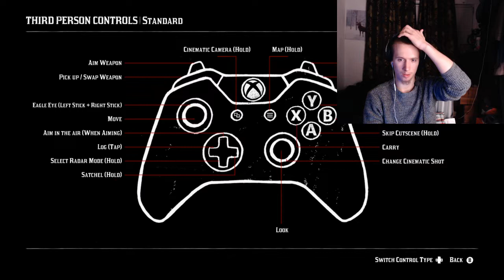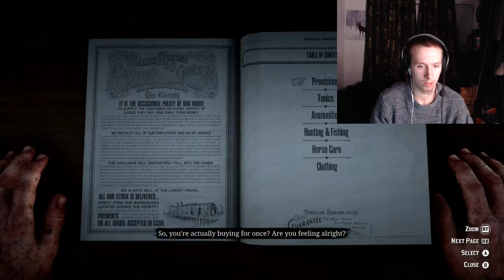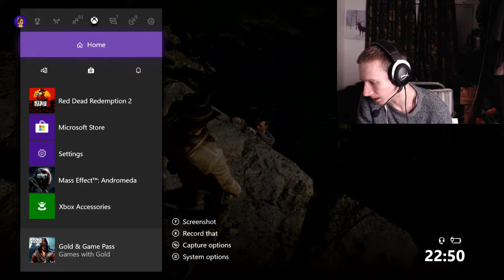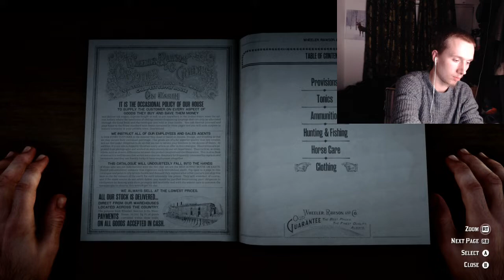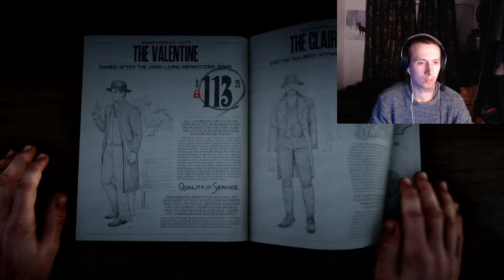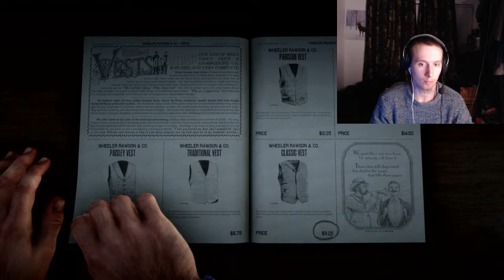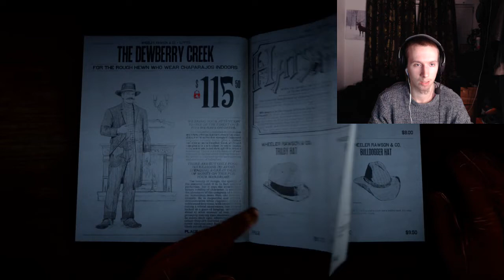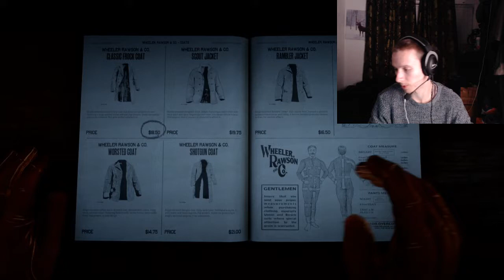RED DEAD REDEMPTION 2 XBOX ONE X LIVE! I love this Game! RDR2 XBOX ONE X 4K GAMEPLAY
RED DEAD REDEMPTION 2 AT IT’S LOWEST PRICE HERE!

RECOMMENDED CHANNELS!

Daryl